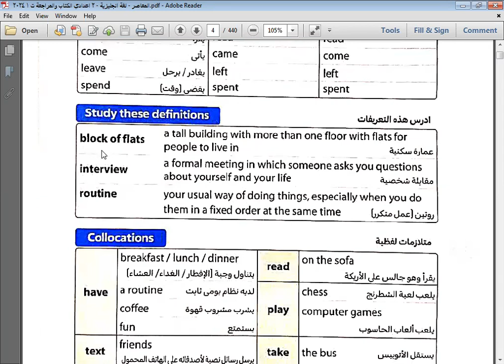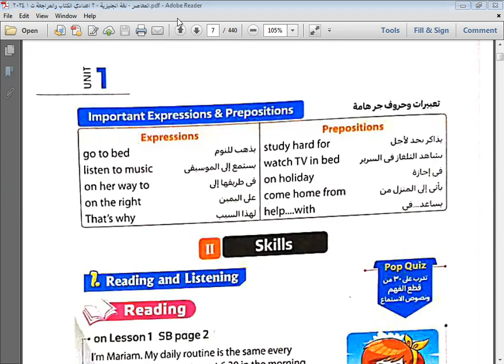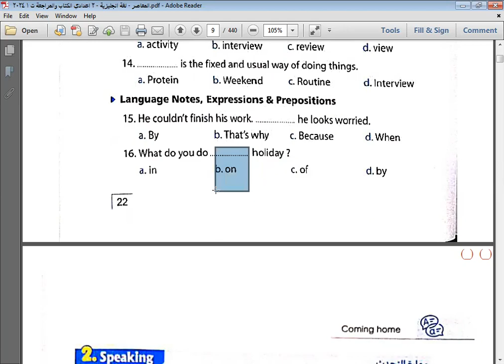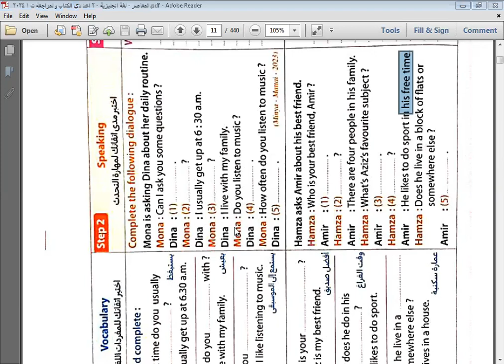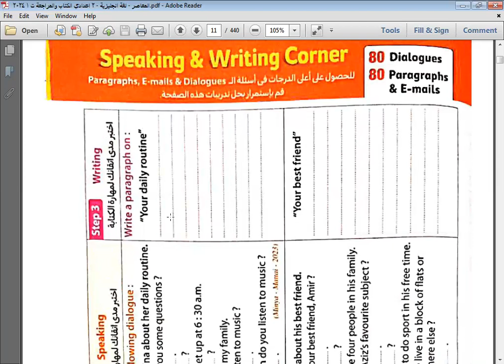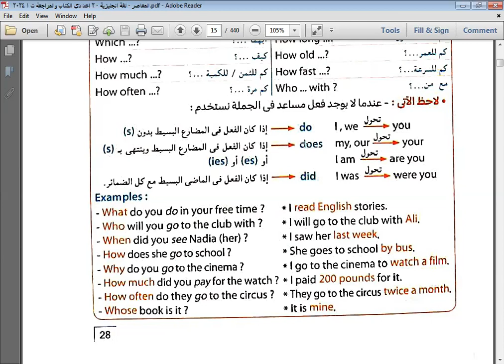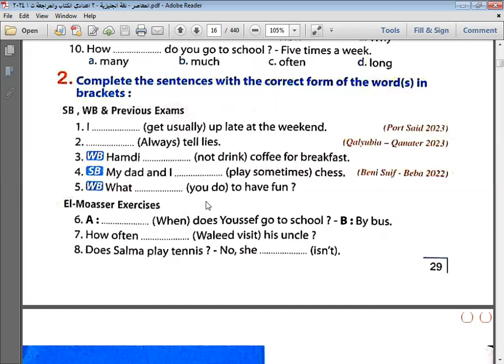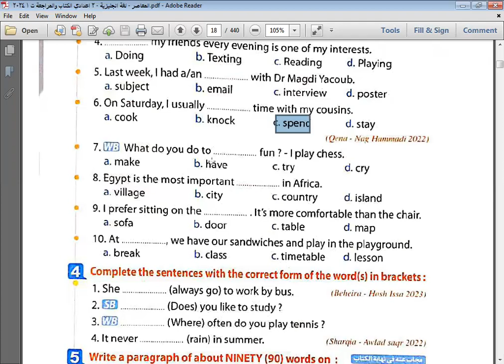الحصة الثانية جزء أول الثاني الاعدادي 2024